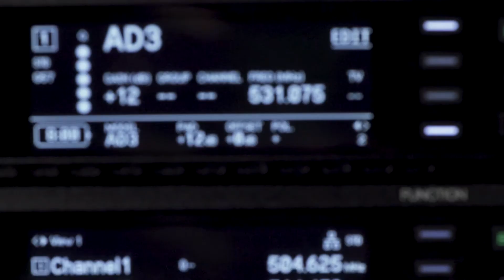Shure Axient Digital AD3 Product Overview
The Axient® Digital AD3 plug-on transmitter transforms any microphone into an advanced, portable Axient Digital AD Series wireless microphone, delivering impeccable audio quality and RF performance, wide-tuning, and encryption features. Compatible with all Axient Digital receivers in Standard or High Density modes, AD3 features a custom, fast, and secure XLR connector design, support for both AA and Shure SB900-series rechargeable battery options, and simple, user-friendly controls and menus. The AD3 is housed in a lightweight, rugged, metal chassis and is designed to resist sweat, moisture, and debris.